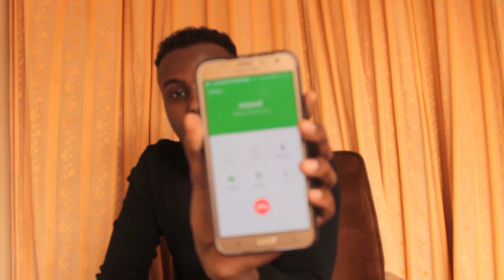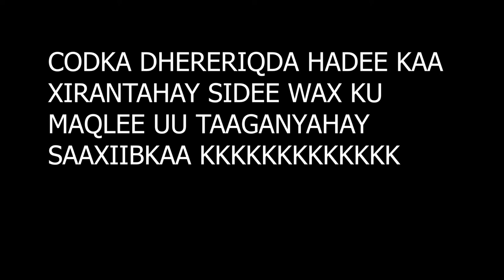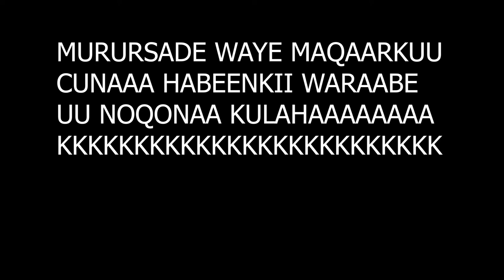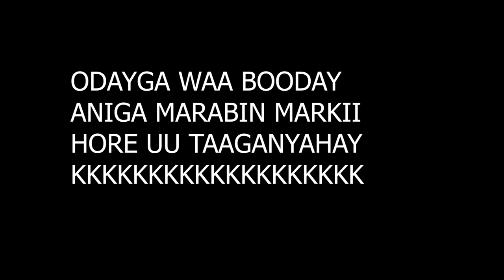Mohamed Duraan Oo Pranki Waali Ah Ku Sameyay Idaadi { CK ISMAHAN UU JECELYAHAY }